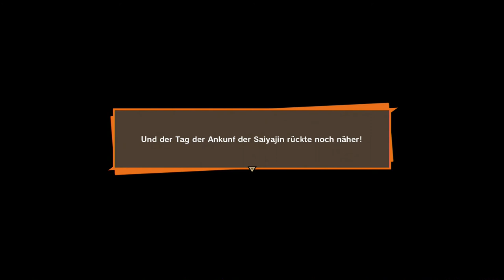#6 Angriff Der Saiyajins! - Dragon Ball Z: Kakarot (Blind, Deutsch, Let's Play, Playthrough)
Der Kampf um die Dragon Balls beginnt!